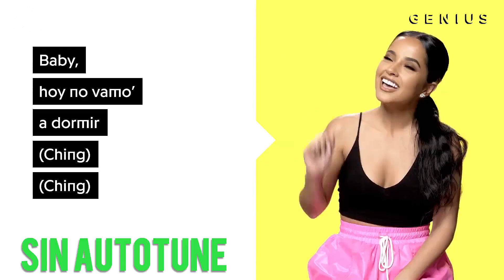Tenia que hablar de esto hace mucho tiempo...